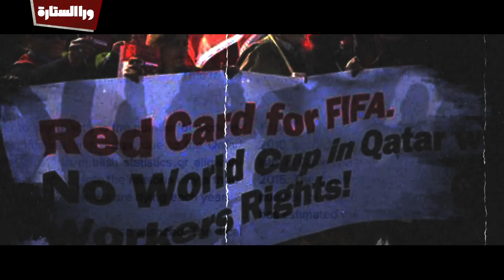ورا الستارة | أرواح رياضية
في 2010 فازت قطر بتنظيم مونديال كأس العالم 2022 ومنذ ذلك الحين والعالم يكتشف فضائح جديدة تخص الملف القطري، كان آخرها الكشف عن علاقة الرئيس الفرنسي ساركوزي الذي ضغط على ميشيل بلاتيني ليقوم هو ومن معه في الاتحاد الأوروبي لكرة القدم للتصويت لقطر مقابل دعم مالي تلقته فرنسا، وأيضا ما كشفته صحيفة صنداي تايمز البريطانية عن تلقي الفيفا مبالغ قدرت بـ 880 مليون دولار كدعم قطري للفيفا وصل على دفعتين، 400 مليون تم دفعها قبل 21 يوم من التصويت و480 مليون وصلت بعد ثلاث سنوات على حسابات خاصة للفيفا، ورغم كل الفساد في الملف القطري إلا أن الملف الإنساني ومقتل آلاف الأرواح في بناء ستاد قطر كان قصة وجريمة لا ندري كيف سيغفرها العالم!!

ورا الستارة | هذا البرنامج غير محايد إطلاقًا ومنحاز تمامًا للتنوير ضد الظلام والتقدم ضد الرجعية والتفكير ضد التكفير والعقل ضد الغباء والبهجة ضد التعصب. هدفنا هو رفع الستار عما ورائه من ظلال ومؤامرات.